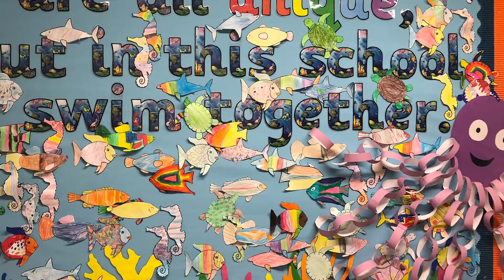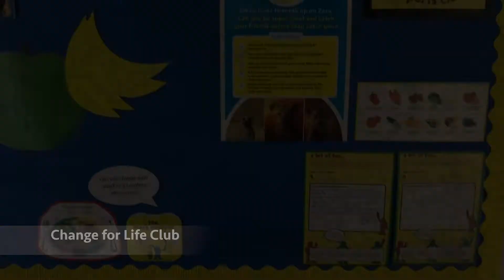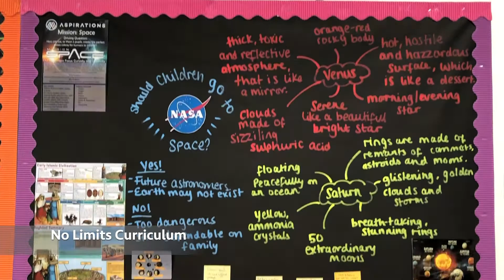Life at Oak Hill Academy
Enjoy this video as an insight into life at Oak Hill Academy!

At Oak Hill, At Oak Hill, we strive for the highest academic achievement and enable children to achieve excellent results whilst with us.

We nurture our children and our staff; everyone is valued and supported as part of our Oak Hill family and we are all each other’s heroes!